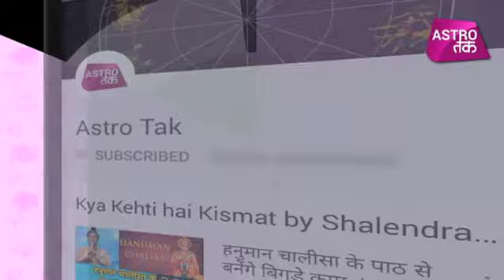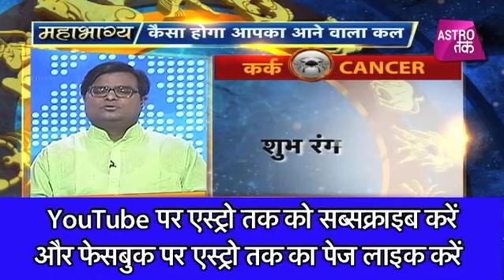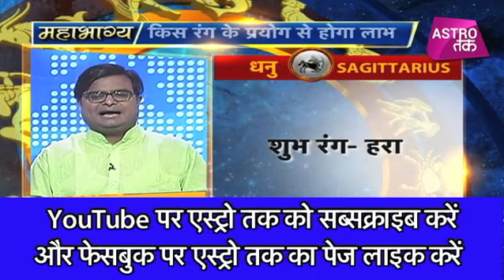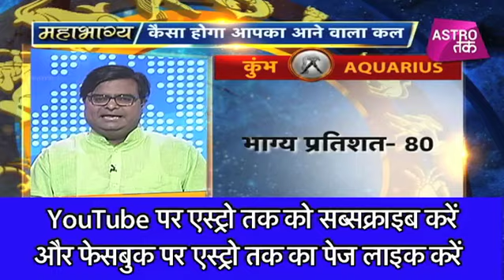17 अक्टूबर 2018 | शैलेंद्र पांडेय की भविष्यवाणी | Astro Tak